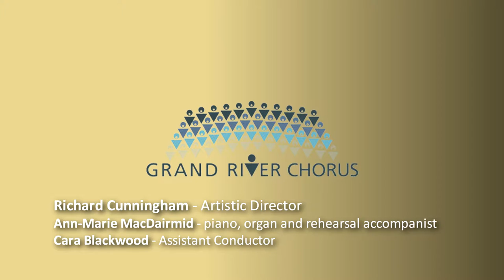Rainfall Richard Cunningham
Recorded June 4, 2016 at the W. Ross MacDonald School Auditorium. Celebrating Tekahionwake, the Genius of E. Pauline Johnson concert.